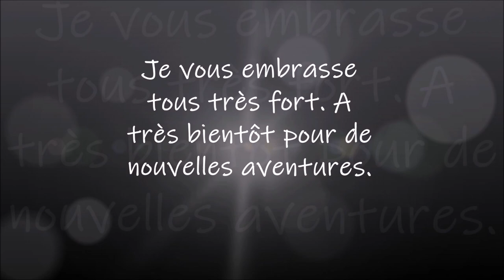CARTONNAGE AVANCEMENT DE LA COMMODE PART 8